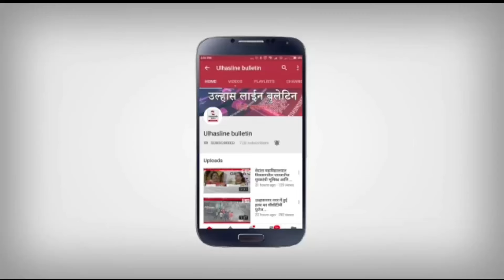ulhasnagar कांबा गाव ग्रामस्थ मंडळ पावशेपाडा द्वारा श्री राम कथा का आयोजन